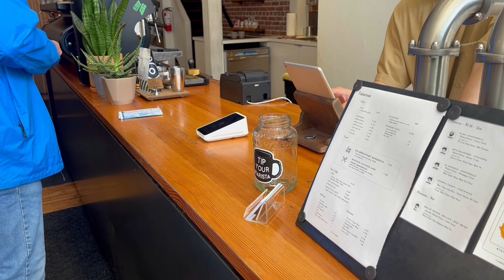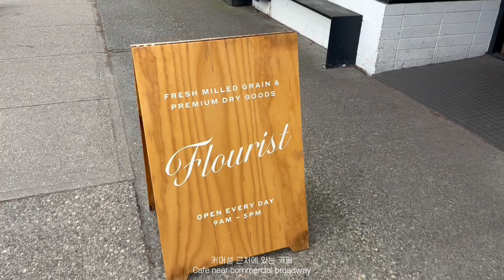[Eng] 캐나다 vlog ㅣ 쓰촨 음식, 카페, 공원 자전거, Cos 매장